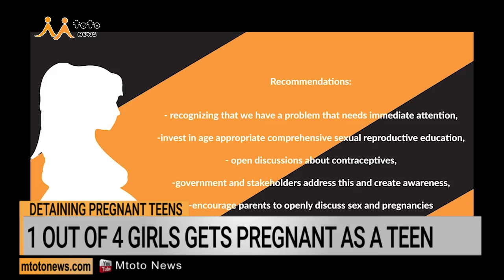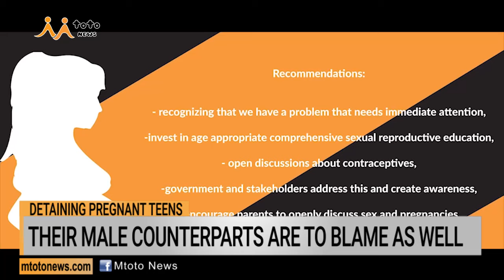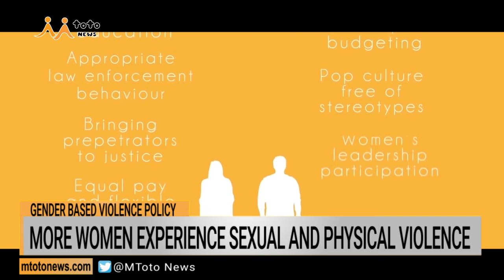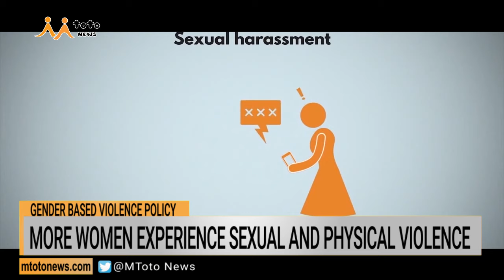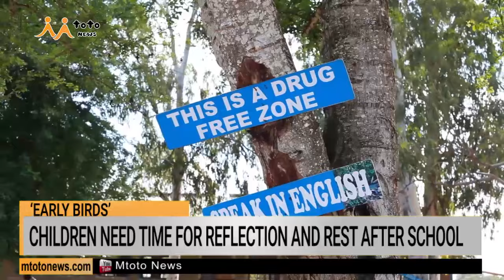Insight 8/07/2019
Mtoto News Insight is a weekly analysis of news, stories, activities, and events involving children and young people.

This week our focus is on New Policies on Gender-based violence, the controversy on jailing teen moms, justice for children pursued by sex predators and the children who face the fatigue by attending morning classes earlier than the required time.